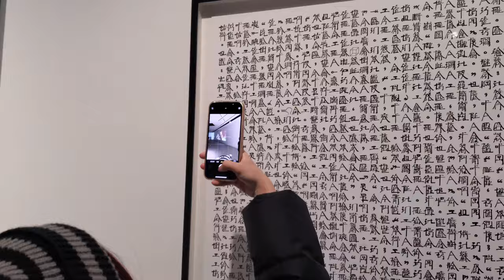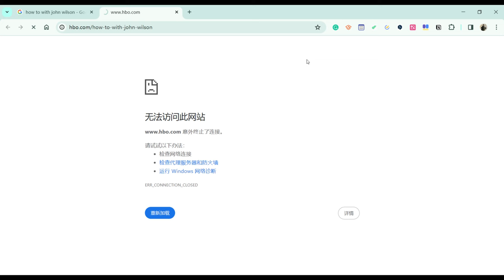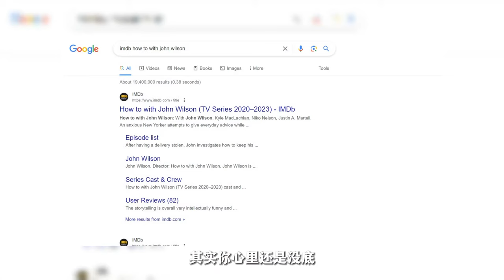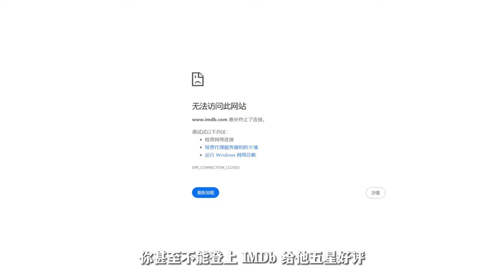How to Vlog Like John Wilson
Three years ago, it was a marvelous moment when I first met John Wilson, a captivating video creator. His comedic documentaries left me enthralled as if ignited by the sparks of his creativity. At that time, I thought, why not emulate him and create a video of my own?

Although I didn't have decades of material to draw from, I believe that even with just a few minutes of editing, I can convey my personal interests and aspirations. This video is purely for my own enjoyment, like composing a unique piece of music for myself.

If you've ever watched "How to with John Wilson", then you'll surely catch the various references I've hidden throughout my video. Those details and subtle moments seem to wink at you, guiding you into my world.

And if you haven't seen this masterpiece yet, I hope my video can serve as an opportunity for you to appreciate the three-season work of art that is "How to with John Wilson." Let's explore John Wilson's unique perspective together, and experience his insightful observations and sense of humor.

Just as John Wilson uses his camera to document countless mundane moments, I also hope to convey my observations and thoughts about the world through plain language in my video. Perhaps, in this seemingly ordinary process, we can find resonance and discover more subversive ideas and viewpoints.

Let's embark on this journey of creation together, using personalized storytelling and unique values to create our own wonderful stories. I look forward to interacting with you all and sharing this creative journey!